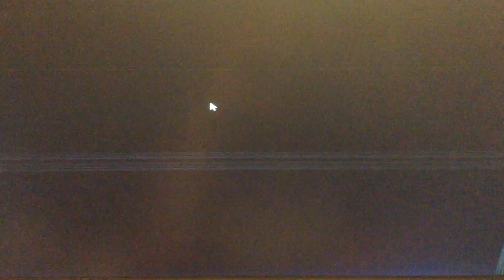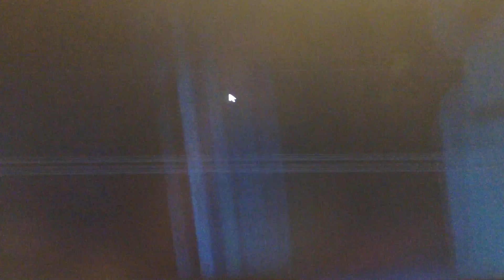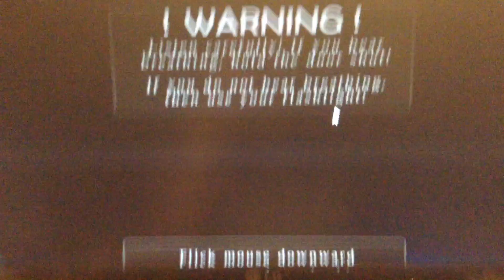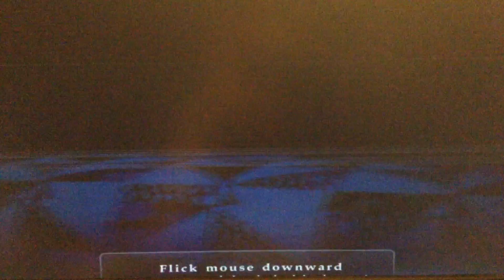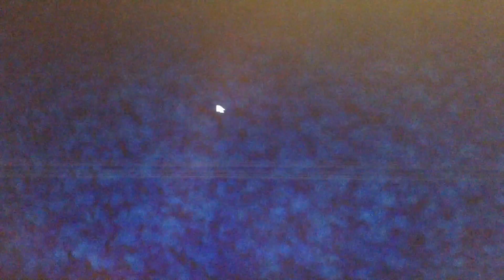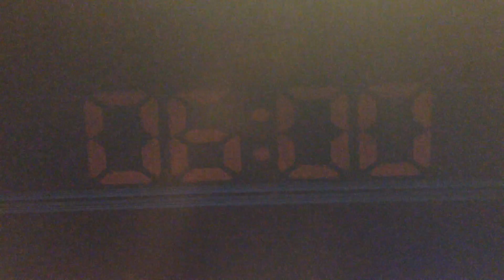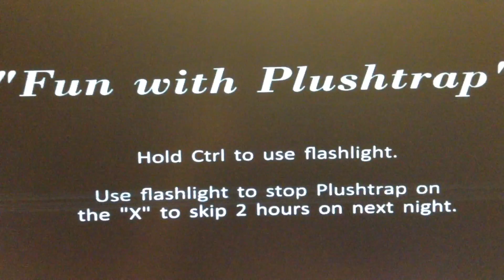LET'S PLAY SOME FNAF 4!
Hey Guys and Gals, I'm playing Fnaf 4! Now I know this is an oldish game but I wanted to show you how I get throw this hell of a game...and for me it's worse!!!